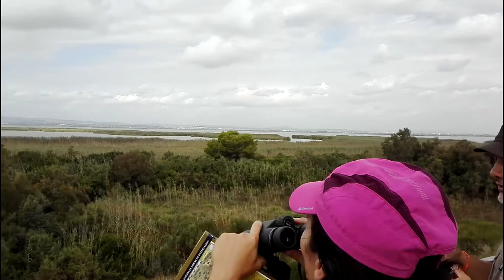Birding Familiar en la Albufera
Estrenamos nuevo equipo cedido por Opticron 🔭 en una actividad de birding familiar 👨‍👩‍👧‍👦 en la Albufera de Valencia.
Es un placer ver a los niños y niñas disfrutar observando las aves y su entorno.
Y siempre con la ayuda de los Cuadernos de Naturaleza de Tundra Ediciones.